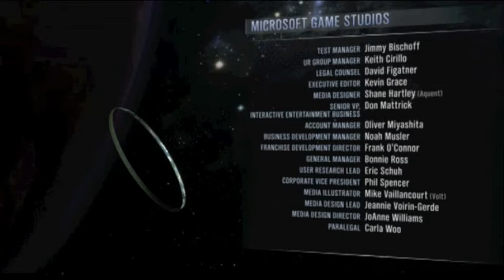Halo Reach | Mission 10 and Credits